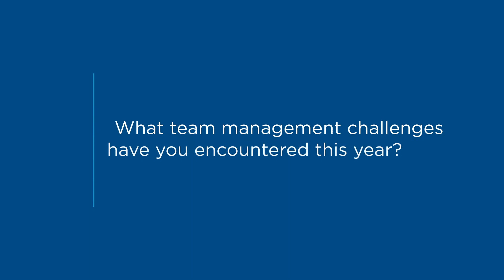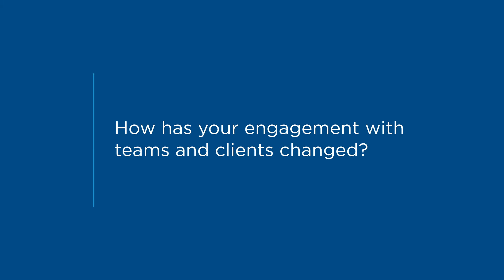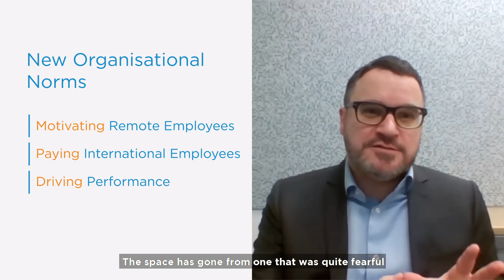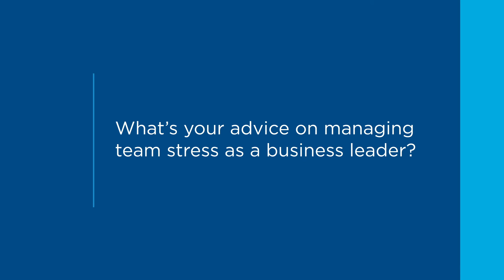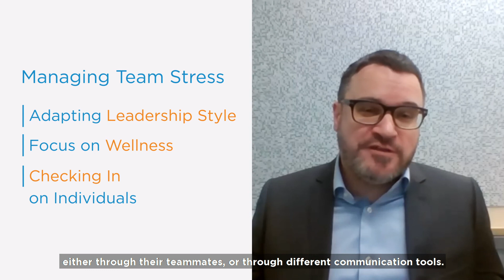Cigna Check-In: Checking in on Leadership with Tony Jasper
As the COVID-19 pandemic continues to reshape the way we work with many people continuing to operate remotely across the world, we talk to business leaders about the challenges they are facing, how they are managing their teams and relationships, and how checking in on people helps them cope with stress and adapt to the new business environment.  In this first episode, Tony Jasper, Leader of Global Employer Services – Greater China at Deloitte shares how an inclusive leadership style, coupled with a focus on wellness and personal connections can help manage team stress while addressing the different needs of individual team members.